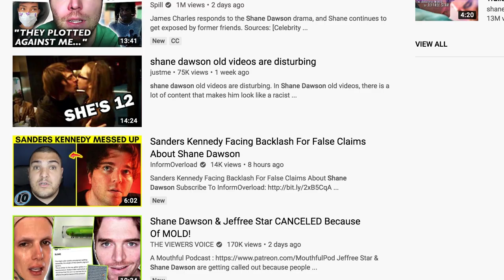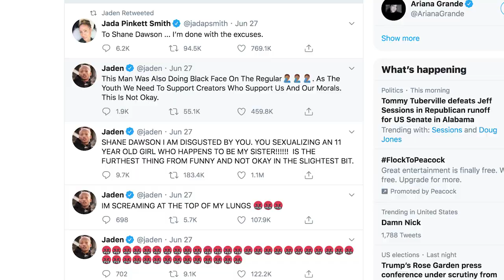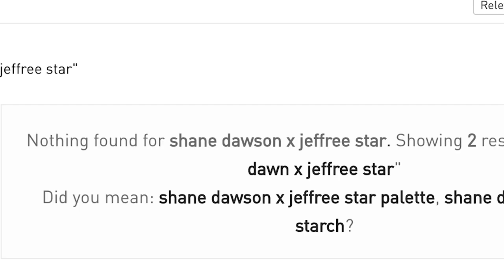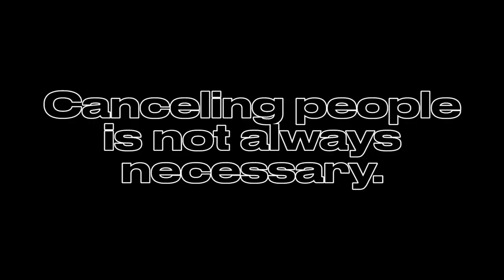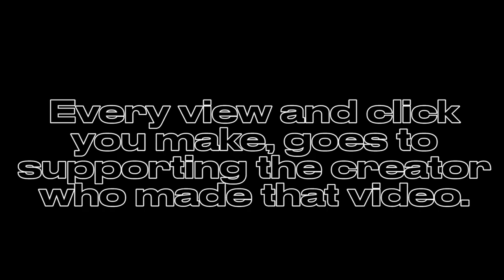Is Shane Dawson Officially Canceled?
Our host, Gianna, takes a look the latest news regarding Shane Dawson, Jenna Marbles and cancel culture.

00:01 summary
00:43 cancel culture on youtube
01:30 old videos resurfacing
02:00 suspended monatization and other consequences
02:35 Jenna Marbles' vs Shane's cancelation
03:30 reflection on cancel culture
04:29 supporting creators

What is The Green Room?
The Green Room is the biggest collection of talent and creative knowledge.

Founded in 2019, The Green Room is a unique media company founded by Jade Darmawangsa and powered by Personal Brand Journey.